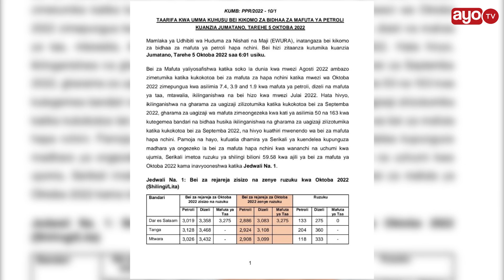BEI YA MAFUTA YASHUKA, FAHAMU BEI MPYA ZA OKTOBA